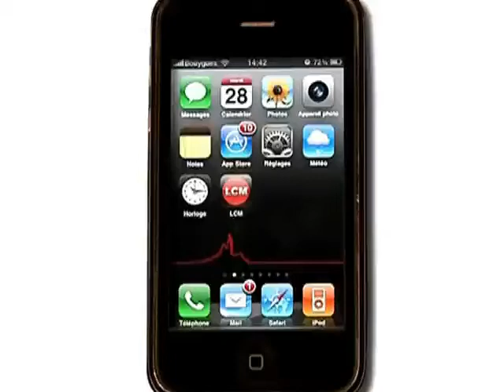Des espaces verts au coeur de Marseille!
Les amoureux de la nature en manque de vert ont trouvé la solution: ils ont créé des vergers urbains en plein centre ville de Marseille!

Sites webs/blogs, copiez cette vidéo avec le bouton "Intégrer" !